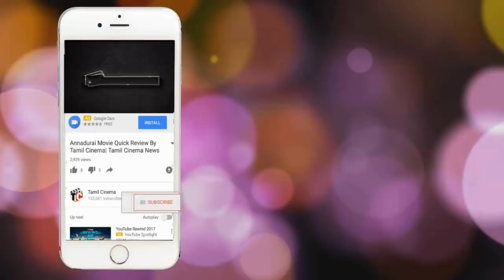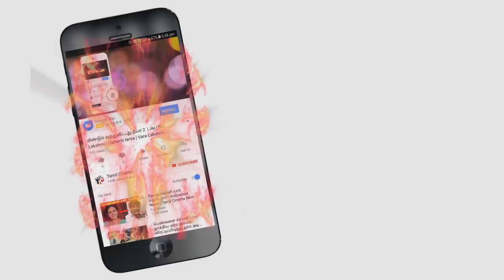பெற்ற தாயை அடித்து கொன்றது ஏன்? மகன் பரபரப்பு வாக்குமூலம்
old lady have three son after younger son married he asked give my property
but elder son not comfortble for that on that day fight started to mother and elder son
hungry goes high mother and two brother bested by elder son in that problem mother will die